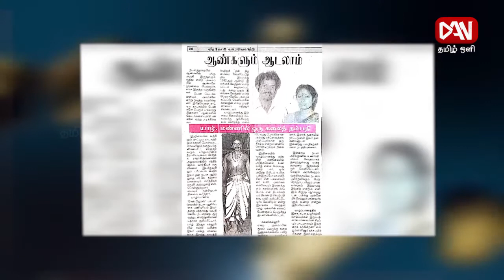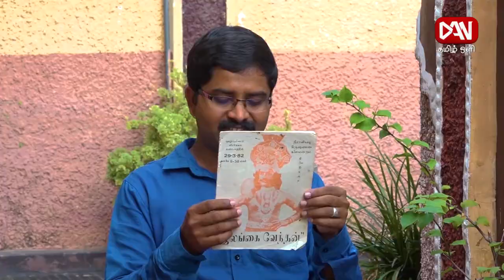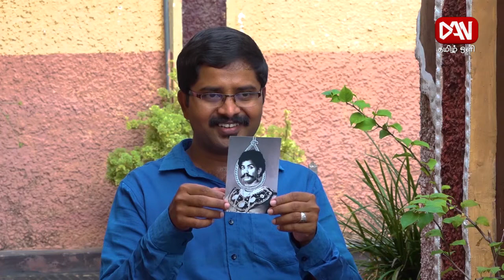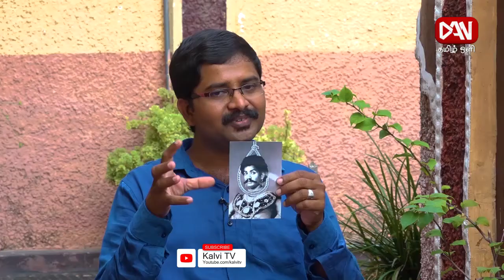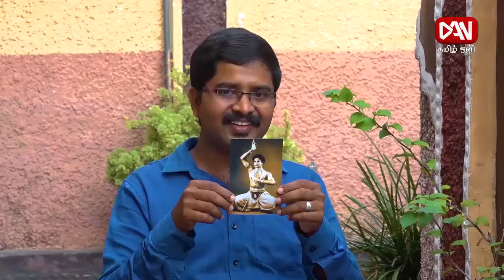Thuraikku Appal | 04.11.2020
தமிழர்களின் கலைகள் பாரம்பரியங்கள் பாதுகாக்கப்பட்டு வளர்க்கப்பட வேண்டும்.